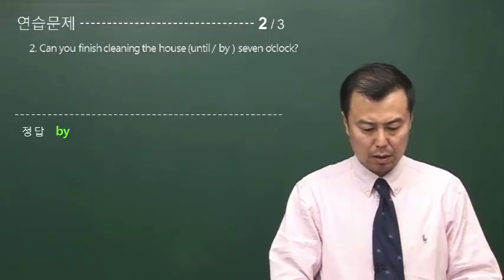TOEIC입문 04-02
한국열린사이버대학교 실용영어학과 김용섭 교수